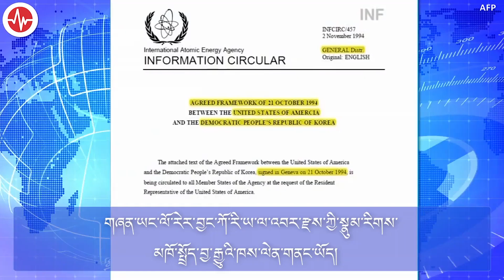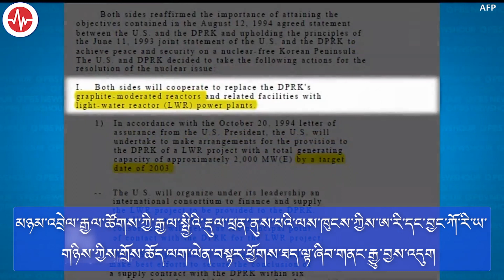Polygraph: China Misleads on Why North Korea’s Denuclearization Failed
བདེན་རྫུན་གོ་འབྱེད། རྒྱ་ནག་གིས་བྱང་ཀོ་རི་ཡའི་རྡུལ་ཕྲན་ལས་འཆར་ཐད་ལོག་འགྲེལ་བྱས།
སྤྱི་ཟླ་༣ པའི་ཚེས་༡༥ ཉིན། རྒྱ་ནག་ཕྱི་སྲིད་ལས་ཁུངས་ཀྱིས་ཀོ་རི་ཡའི་གླིང་ཕྲན་གྱི་ཛ་དྲག་གནས་སྟངས་སྐོར་ལ་དཔྱད་བརྗོད་སྤེལ། རྒྱ་ནག་ཕྱི་སྲིད་ལས་ཁུངས་ཀྱི་མགྲིན་ཚབ་པ་ཝང་ཝེན་པིང་གིས་བྱང་ཀོ་རི་ཡས་རྡུལ་ཕྲན་ལས་གཞི་མེད་པར་བཟོས་ཐུབ་མེད་པའི་རྐྱེན་རྩ་དེ་ཨ་རི་ལ་ཐུག་ཡོད་ཚུལ་འགྲེལ་བརྗོད་བྱས་འདུག  དེ་ནི་ལོག་འགྲེལ་རེད།